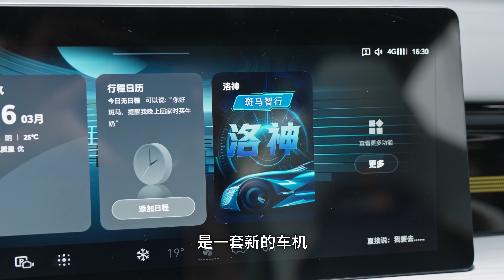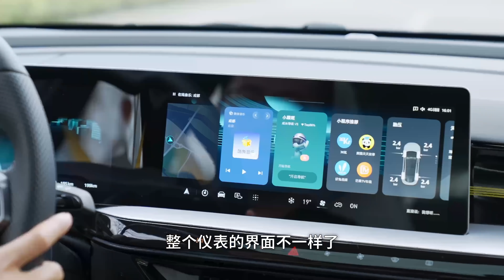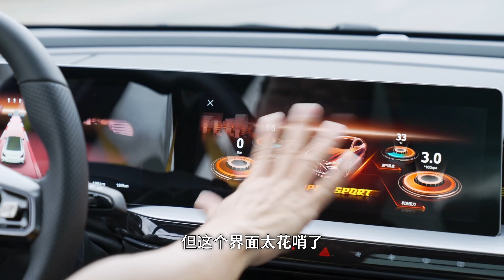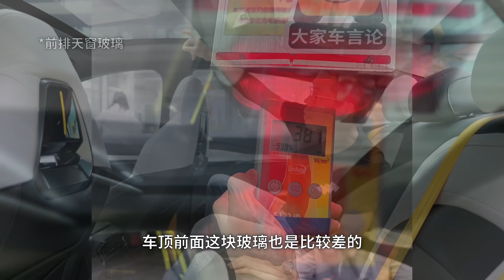MG5申请加入“鬼火三少！”【YYP车评】